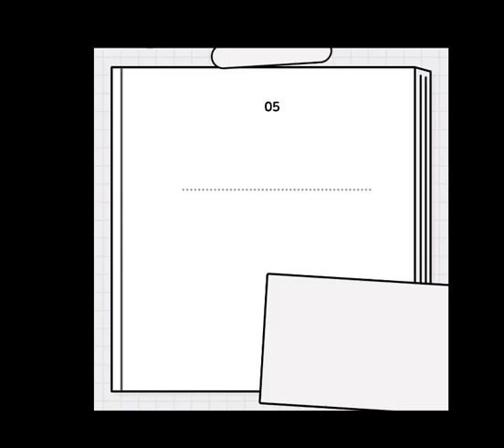[영어] 알쓸유영 줄임말 편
남녀노소 누구에게나 인기 있는
SNS 플랫폼, 인스타그램!

인스타그램에서 요즘 유행하는
영어 줄임말 해시태그에는
무엇이 있는지 알아보고
그 속에 숨겨진 영어 표현을 배워 보아요.

본 영상은 NE능률 영상콘텐츠연구회 2기 유보람 선생님(삽교고)께서 제작하여 공유해주신 자료입니다.

NE능률 수업지원센터 바로가기